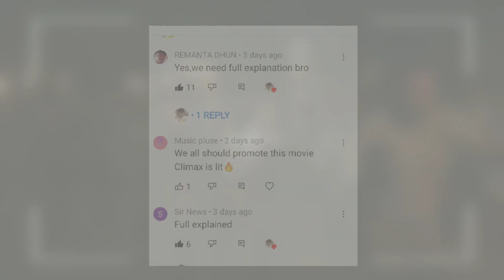kantara movie in hindi explanation | kantara movie explained in hindi | kantara full movie in hindi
Kantara 2022 Kannada Movie Explained In Hindi I Best Adventure Thriller Movie Kantara is an action drama movie written and directed by Rishab Shetty.